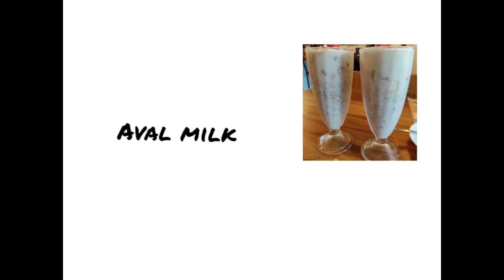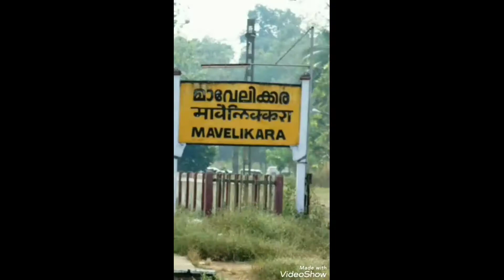Kochi Business School | MBA 2020 | BAtch 9 | MG:6 Introduction Video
Kochi Business School situated near Infopark , Kochi is one of the elite and best B-Schools in Central Kerala.We are quite prominent every academic year in running such offline and online KMAT preparatory sessions.Candidates seeking admission for MBA/PGDM in India should have a Bachelor's degree in any course with a minimum of 50%, from any recognized college or institute to get admission into MBA degree or other management courses, students have to appear in various entrance exams that are organized all over the nation.The examinations are CAT/MAT/CMAT/KMAT etc.. But for Admissions in the Kerala State MAT is not valid.